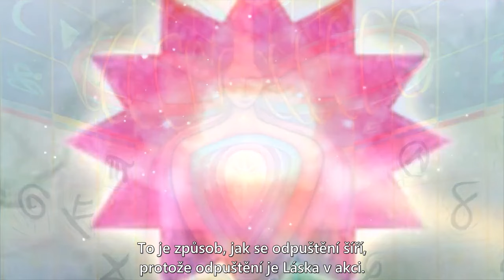Proces Svrchovaného Sjednocování 15/18 - ODPUŠTĚNÍ - jedna ze šesti Ctností Srdce (titulky CZ)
(Nastavte si NEJVYŠŠÍ KVALITU.) Odpustit znamená vidět tvůj svět skrze tvůj Vnitřní Pohled. Je jen Jediné Bytí a ty cítíš tuto Jednotu ve všem, co Jest; nadechuješ ji a žiješ ji jako Já Jsem My Jsme. Přijímáš vše a nemáš žádné názory ohledně iluzorního světa ega; vnímáš ho jako oddělený, protože víš, že není skutečný; víš, že to, co skutečně EXISTUJE, s tebou zůstává a v každém okamžiku tě to doprovází.

ODPUŠTĚNÍ - jedna ze šesti Ctností Srdce - z článku "Proces Svrchovaného Sjednocování", k přečtení zde

"Ctnosti Srdce nejsou emoce, nejsou to ani myšlenky. Je to chování."
"Energetické srdce se skládá ze šesti základních forem vyjádření: vděčnost, soucit, odpuštění, pokora, pochopení a odvaha. Spleteno dohromady vytváří těchto šest způsobů chování esenci energetického srdce. Jsou-li vyjadřovány v našem každodenním životě, umožňují srdci konat svou funkci portálu k našemu nejvnitřnějšímu jáství - duši."
                                                                                             James Mahu

Součástí projektu MOCI je nejnovější román Jamese Mahu - "KOPERNÍK" k přečtení zde